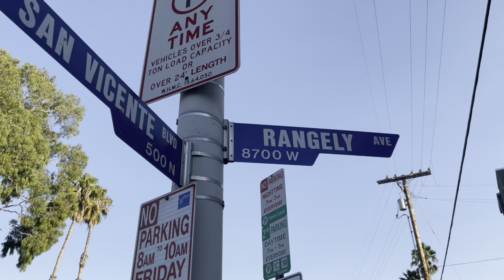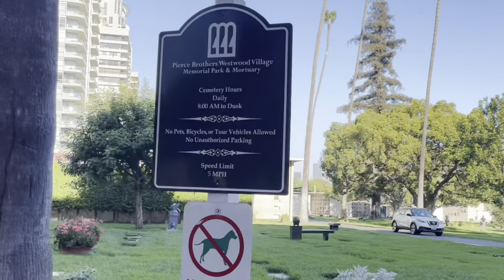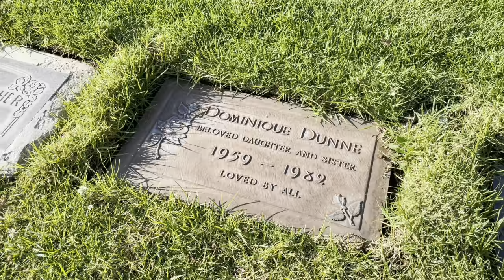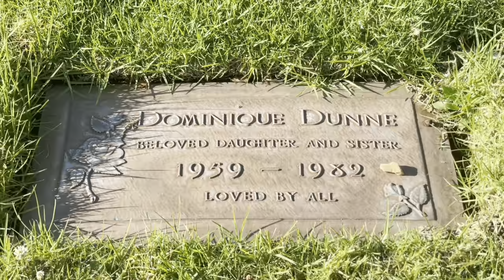True Crime & Famous Graves | The Murder of Poltergeist Star Dominique Dunne | Real Life Locations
Dominique Ellen Dunne (November 23, 1959 – November 4, 1982) was an American actress. She appeared in several films and television series from 1979 to 1982, but was best known for portraying Dana Freeling in the 1982 horror film Poltergeist.

On October 30, 1982, Dunne was strangled by her ex-boyfriend, John Thomas Sweeney, in the driveway of her West Hollywood home and went into a coma. She never regained consciousness and died five days later. In a controversial court case, Sweeney was convicted of voluntary manslaughter in Dunne's death and served three and a half years in prison.

Dunne's funeral was held on November 6 at the Church of the Good Shepherd in Beverly Hills. Her godfather, Martin Manulis, delivered the eulogy. She was buried in Westwood Village Memorial Park Cemetery.